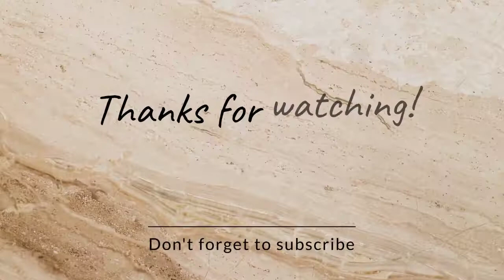रावण दहन 2022 ।। Dussehra Festival Special Vlogs ll Happy Durga Puja ll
This is a regular blog related to my life. l work a trackman post in Indian Railway. RRB GROUP D 2016 batch joining. Just sharing a normal railway guys life with you all. l hope you like it.

Trackman
Trackman Mainteainer
Trackman Duty
Trackman Work
trackman Post
Duty of Track Mainteainers
packing work
Railway Sleeper Packing
Railway Sleeper
Railway Track
Track
Keyman
Railway minister
Railway Keyman
Railway Work
Keyman Duty
Keyman Duty in Railway
Trackman Mainteainer 4
Trackman Mainteainer 3
Trackman Mainteainer 1
RRB GROUP D
TM1 Salary
TM4 SALARY
Trackman's work
Indian Railway
Railway
Railway Quarters
Railway quarters of Group d staff
group d staff
Group D Staff Railway Vlogs
Group D Staff Railway Quarters
Travel
Travel Vlogs
Traveling Vlogs
Train
Train Vlogs
Railway First Class
Indian Railway Food
Sahara Railway
Telugu Vlogs
telugu train vlogs
travel vlogs
ideas vlogs
trackman life
trackman lifestyle
Ledo Railway Station
Indian Railway Couple
Gyan Vlogs
Railway Station
Best Railway
Netherlands railways
Group d employees
Railway Group d work
Railway Vlogs
ledo railway
bengal railway
railway food
indian railway food
bengal railway station
live train
live railway
railway live
Railway group d paas
Railway group d employees paas PTO
Railway Paas PTO
Vlogs
Blogger
Vlogger
Blogger Life Style
Daily
Daily Vlogs
love life Vlogs
Couple life vlogs
Indian Culture Vlogs
Vlog video
New Vlogs
New delhi vlogs
Masti and masti vlogs
Love story